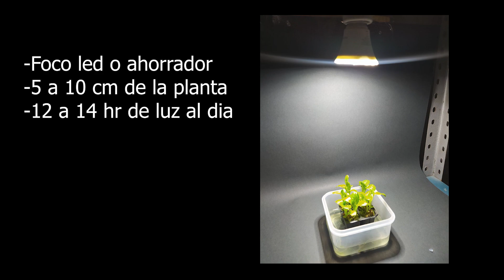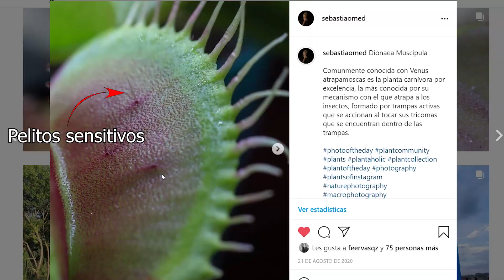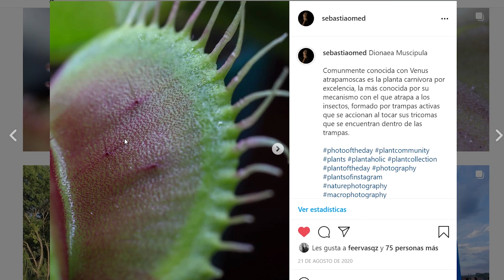Como cuidar mi primera planta carnívora || Venus atrapamoscas || Dionaea Muscipula || Bananafabric